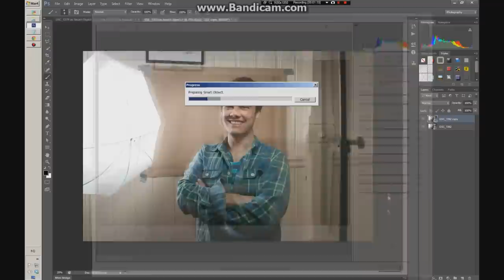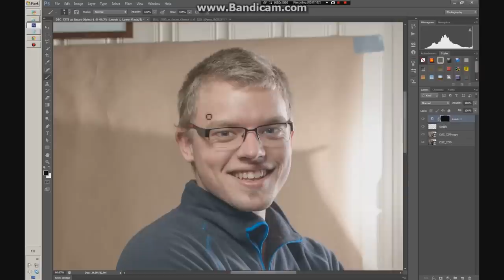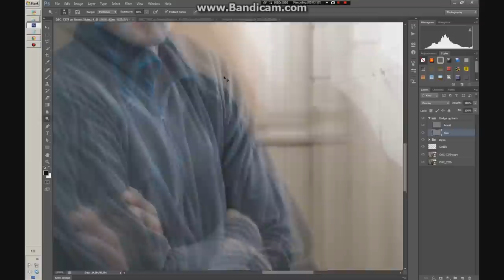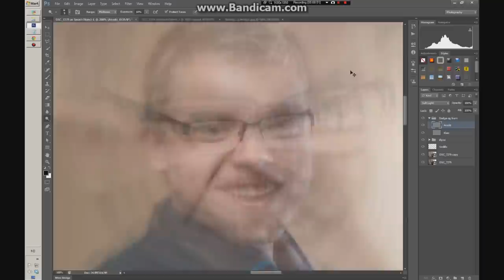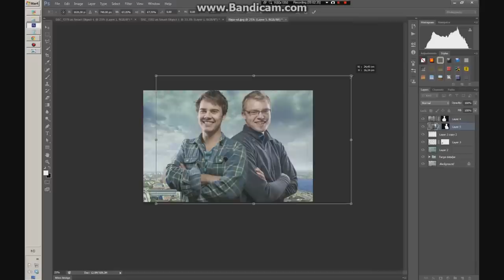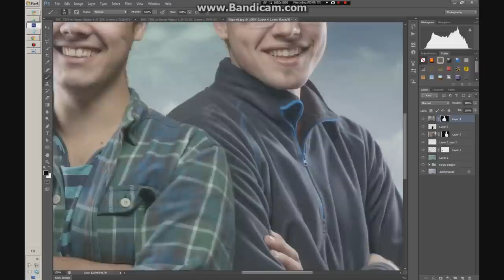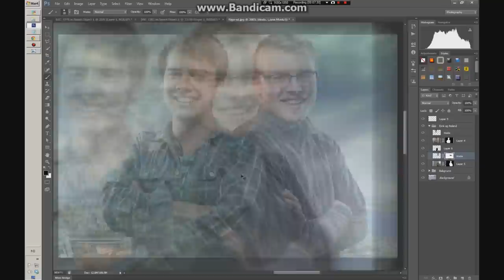Speed edit, Glyn Dewis style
Composite of some friends. Shot on a pretty seamless background, two light setup. Nikon D300s with nikkor 24-70mm f/2,8 @ f/8  1/250.